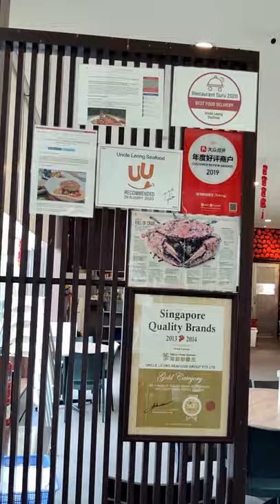A Trip to Uncle Leong Seafood (Punggol)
We paid a short visit to Uncle Leong Seafood (Punggol)!

Located at Tebing Lane in Punggol, this seafood restaurant offers a huge variety of dishes. You will be spoiled for choice!

Here are some of the dishes in the video.